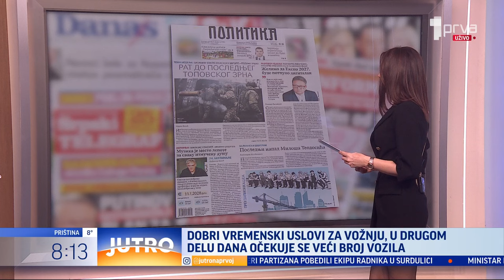Gosti prelistavanja: Bojan Klačar i Vladimir Vuletić - JUTRO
Bojan Klačar, izvršni direktor Cesida i Vladimir Vuletić, sociolog sa Filozofskog fakulteta govorili su o najaktuelnijim temama.